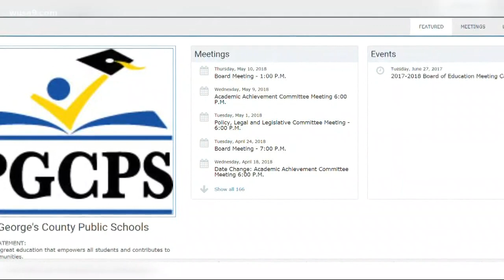PGCPS parents, teachers worry they won't have say in outgoing CEO's possible payout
Some teachers and parents in Prince George's County are upset and worried their voices won't be heard when it comes to the possible payout for the outgoing head of Prince George's County schools.